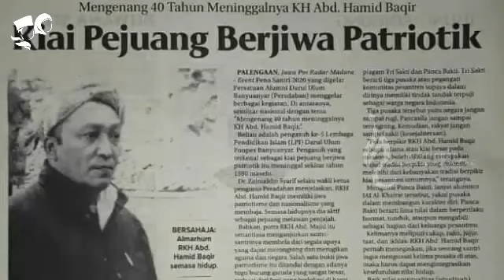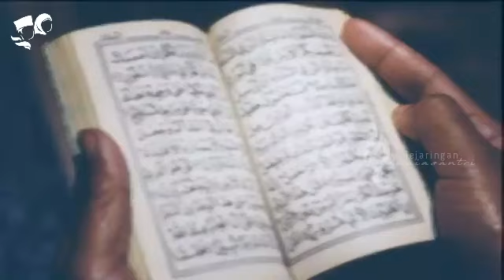7 KISAH DAN KAROMAH RKH. ABD HAMID BAQIR PP. DARUL ULUM BANYUANYAR PAMEKASAN MADURA